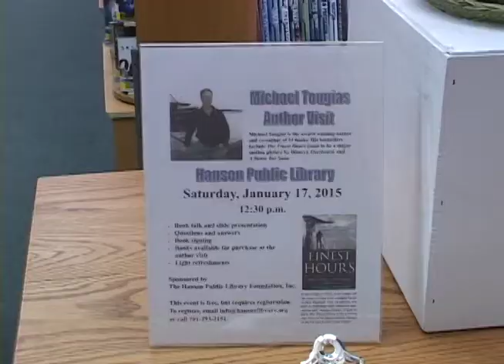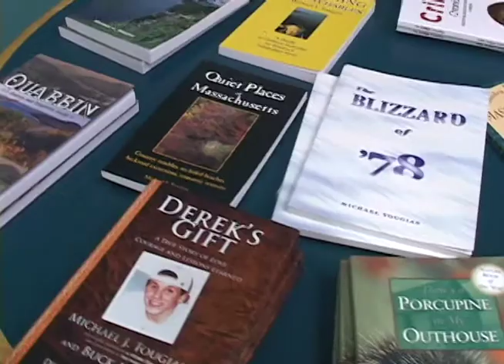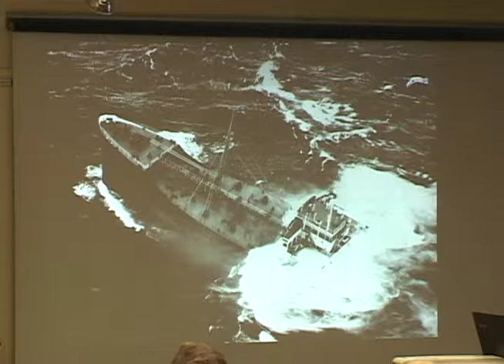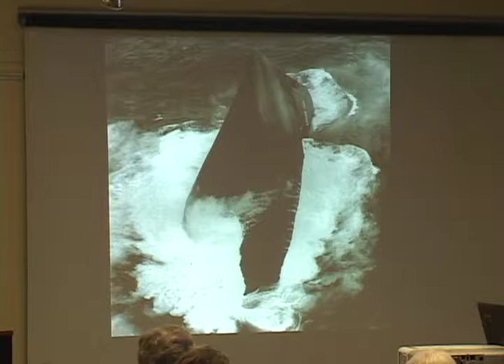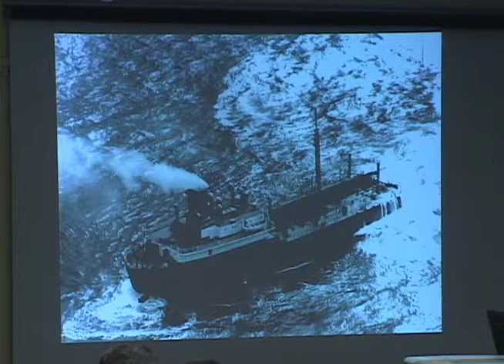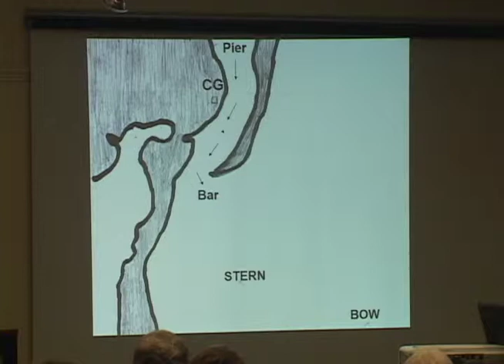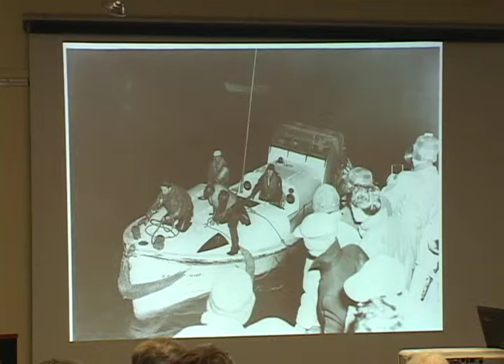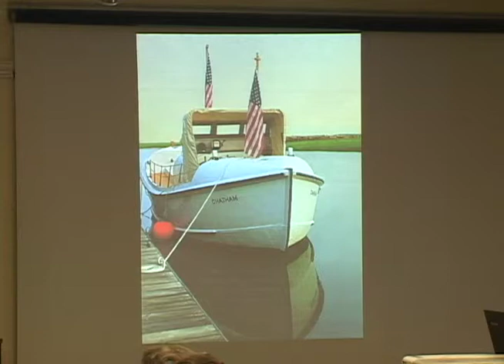Hanson Library's Author Talk w/Michael Tougias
Hanson Library and the Hanson Public Library Foundation presents Author Talk with  Michael Tougias, author of 18 books. On January 15, 2015, He spoke on his book "The Finest Hours", co-writen by Casey Sherman. Disney Movie is making the book into a movie which will be released soon.  The book is based on an event in 1952 when two oil tankers each split in two, during the same storm, off the coast of the Cape. It follows the rescue attempts of the Coast Guard
to rescue crew off of each of the halfs as they sank over 24 hours.